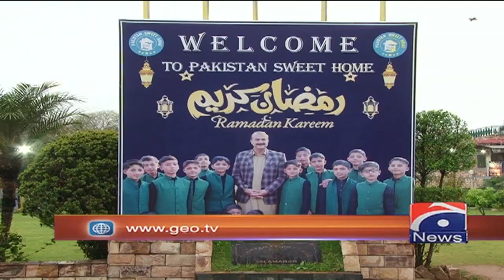Nadeem Afzal Chan Hosts Delightful Iftar Party for Pakistan Sweet Home. Join Nadeem Afzal Chan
Nadeem Afzal Chan Hosts Delightful Iftar Party for Pakistan Sweet Home. Join Nadeem Afzal Chan 22 March 2024